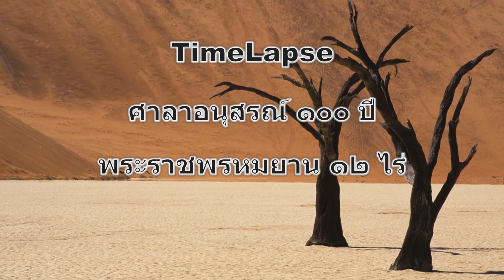วัดท่าซุง ปรับปรุงศาลา ๑๒ ไร่ ตอนที่ ๕